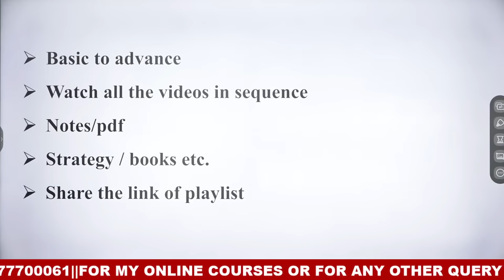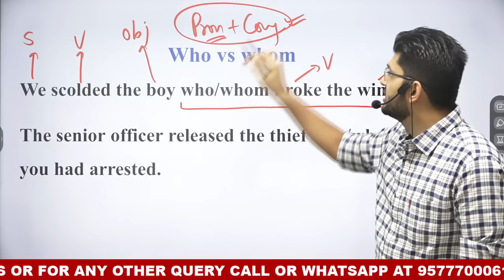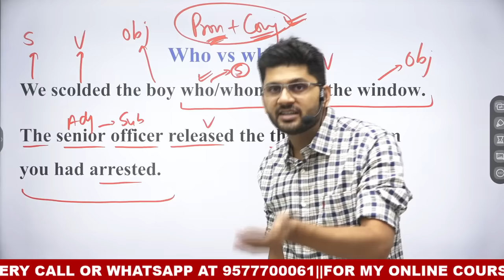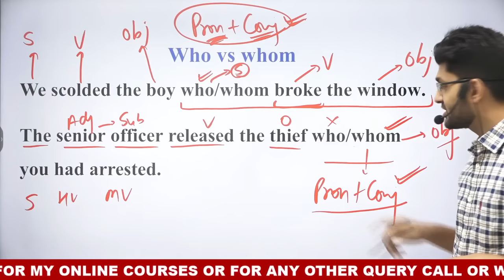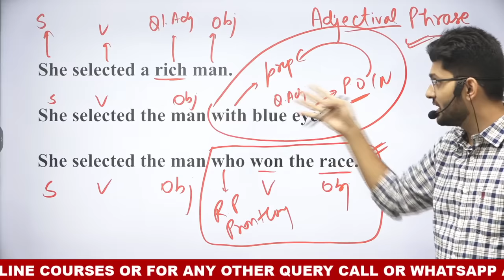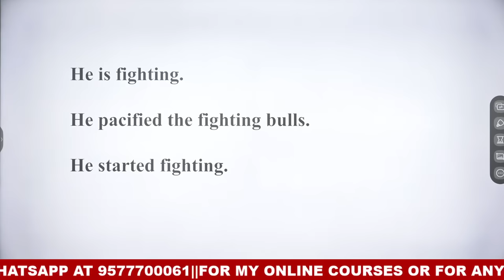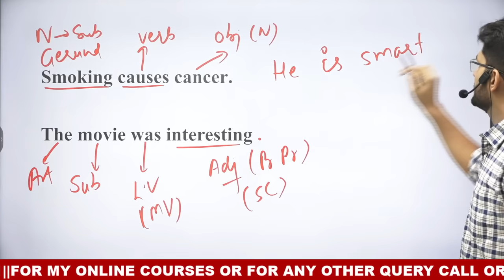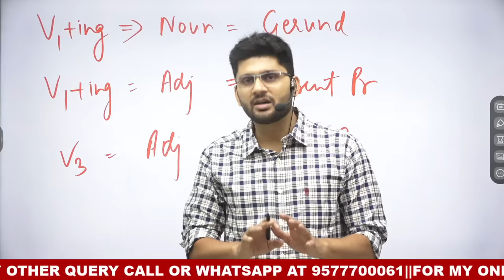Who vs whom||clauses vs phrases||gerund vs participle||English for competitive exams||free course